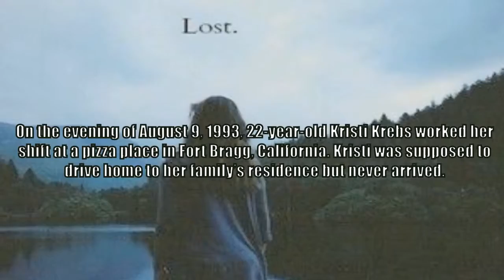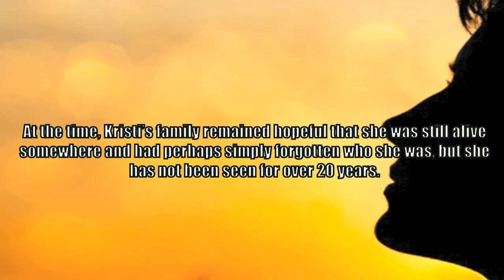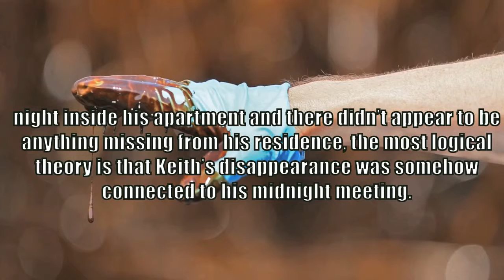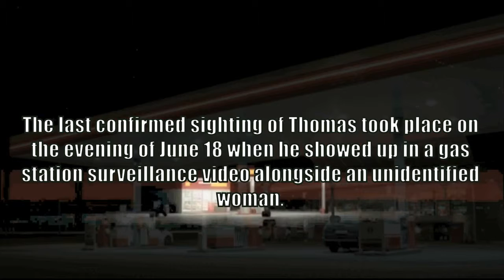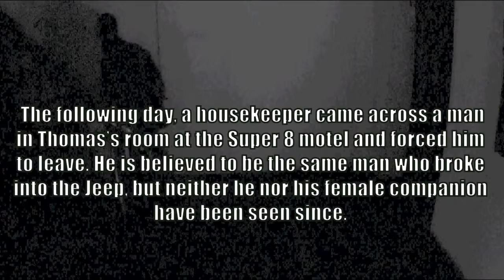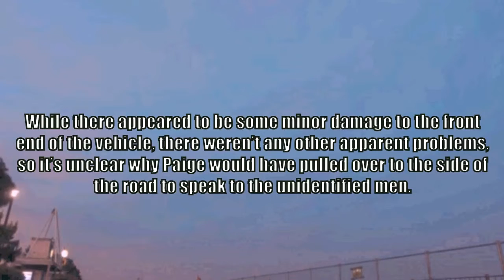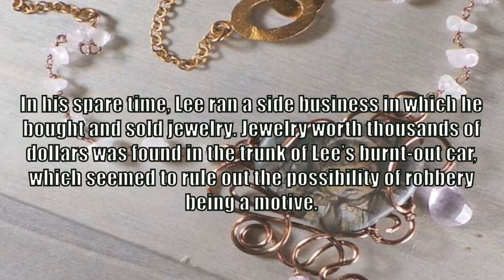5 Mysterious Creepy Mysteries Involving Abandoned Vehicles